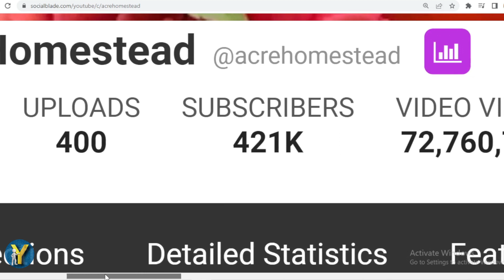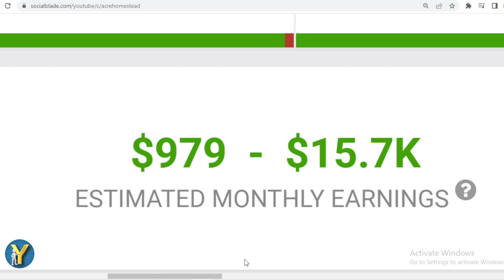How Much Does Acre Homestead Earn from YouTube? Here's the data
Make sure to check out @AcreHomestead

Search terms to help you find this video:
Acre Homestead Youtube earnings,
Acre Homestead channel revenue,
Acre Homestead YouTube income